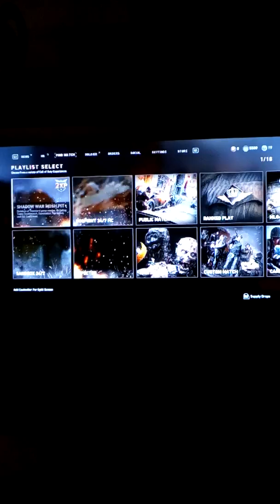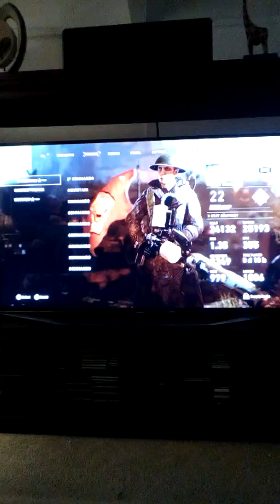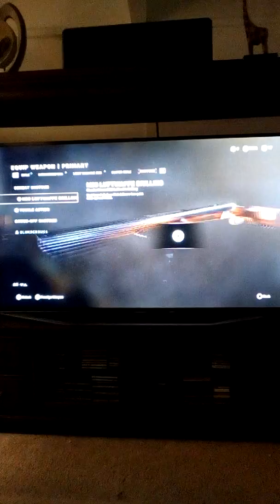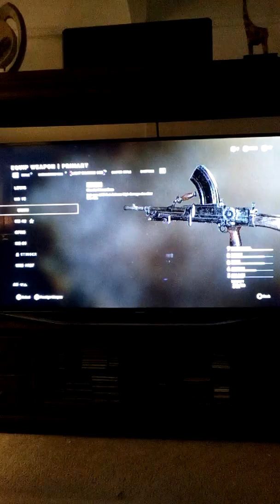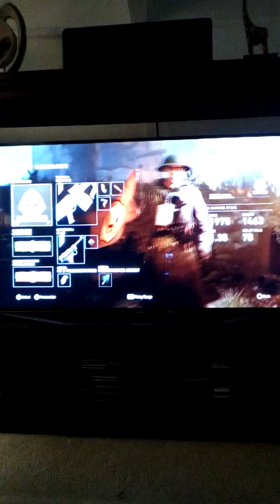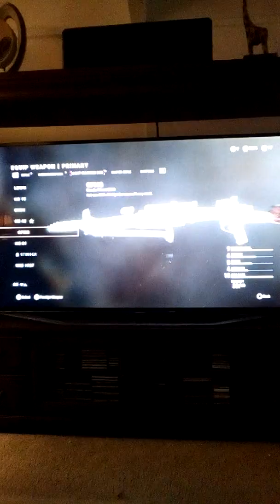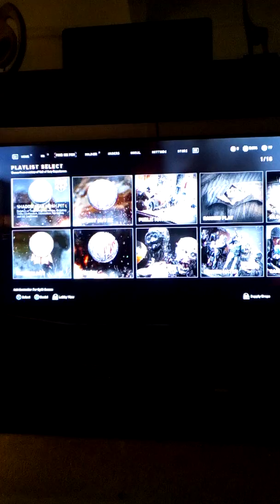Call of duty ww2 final thoughts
Like and sub or naaa